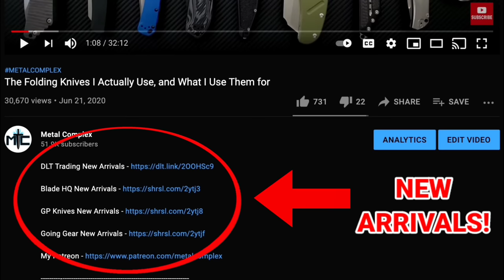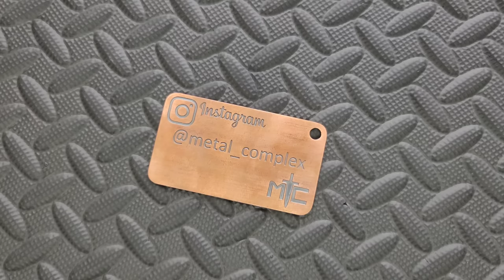The TOP 10 BEST Budget Folding Knives For EDC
My opinion on the 10 best edc budget folding knives.

Petrified Fish Beluga

Miguron Velona